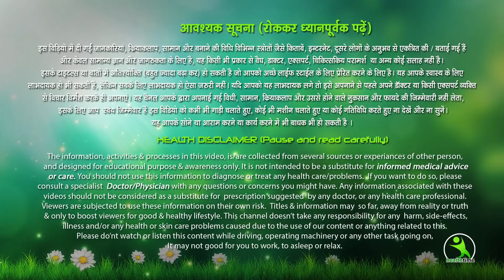चेहरे के निशान गायब करें। Skin repair | hyper pigmentation remove dark spots, anti aging#face-glow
This is skin repair routine help you to achieve beautiful skin by repairing your skin. It helps to Tu Hai petrol station remove permanently, dark spots, anti aging, tightening loose sagging skin, repair dry skin and dull skin.